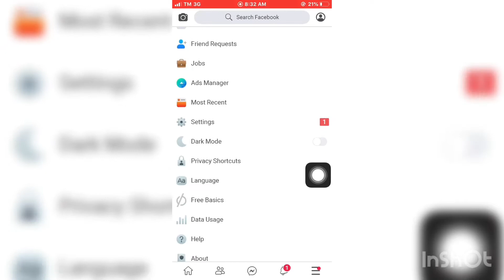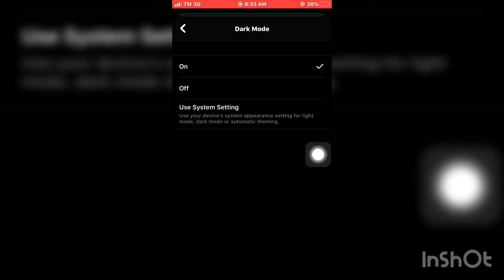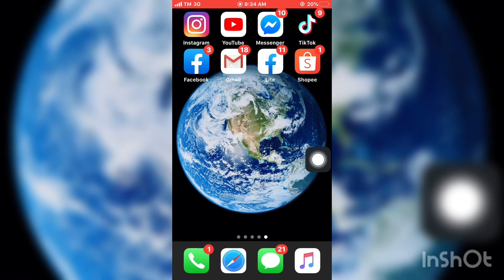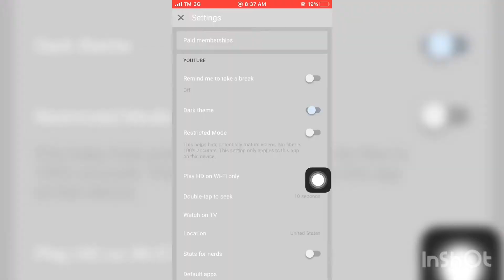Paano mag Dark Mode lahat ng APPS?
Iphone 7
Inshot